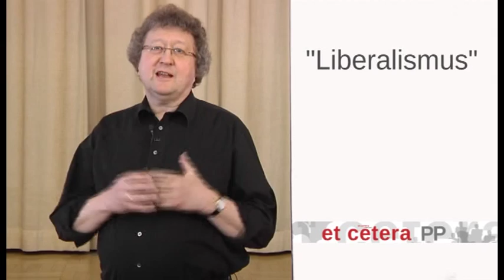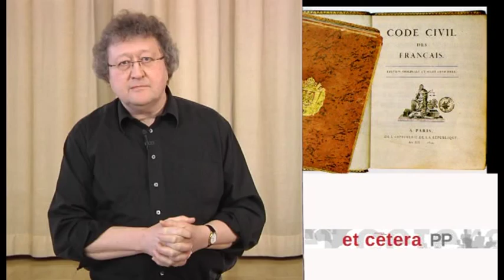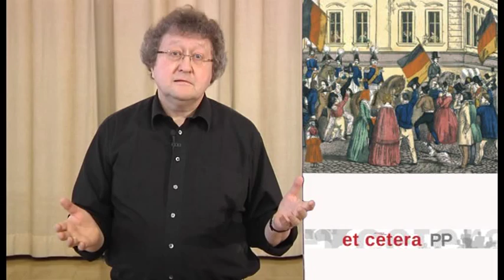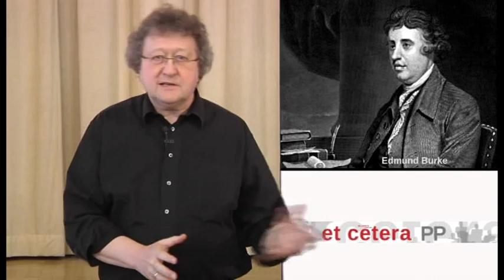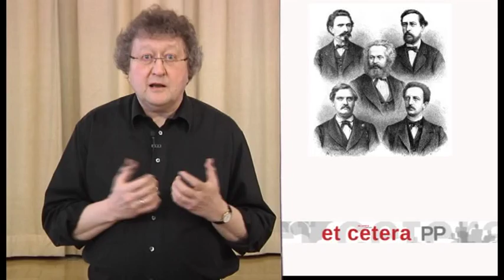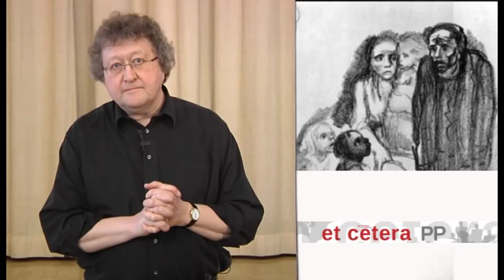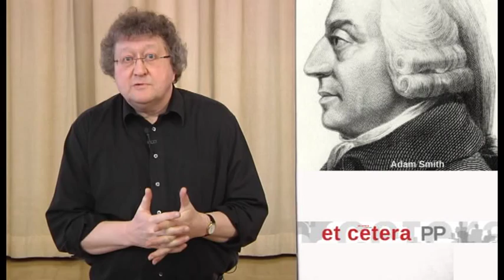Sind Sie ein Liberaler ?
Prof. Werner J. Patzelt in der Reihe „et cetera PP" - der Begriff „Liberalismus" verlangt einige geistige Anstrengung.

„Sind Sie Liberaler? Natürlich, ich bin immer für die Freiheit! So, so, und in der Wirtschaft? Ja, da bin ich natürlich gegen die Ellenbogen-Mentalität und die Ausbeutung, da muss der Staat die nötigen Grenzen setzen! Und in der Gesellschaft? Muss dort der Staat keine Grenzen setzen -- etwa im Strafrecht? Doch, nur muss er es liberal tun!

Was heißt denn dann „liberal"? Grenzen setzten oder nicht? Und wenn ja, welche Grenzen? - Prof. Patzelt nimmt den Zuschauer in dieser Sendung von „et cetera PP -- Patzelts Politik" mit auf einem anspruchsvollen Weg zu Ergründung des Liberalismus.
Der Politikwissenschaftler von der TU Dresden erläutert die historische Konstellationen, in denen der Liberalismus einst entstand und sich im Zeitverlauf verändert hat. Denn „offensichtlich verlangt der Begriff „Liberalismus" eine geistige Anstrengung, um zu verstehen, wovon man spricht, wenn man sich für oder gegen den Liberalismus ausspricht", so Prof. Patzelt.